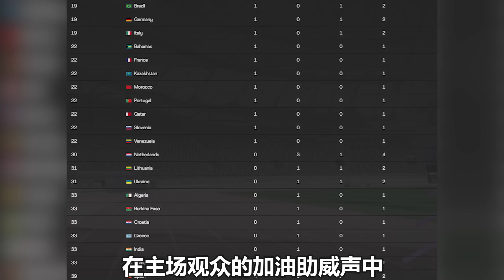世錦賽100欄和撐桿跳打破極限！阿姆桑和杜普蘭蒂斯連破世界紀錄！世錦賽美國霸榜收官！